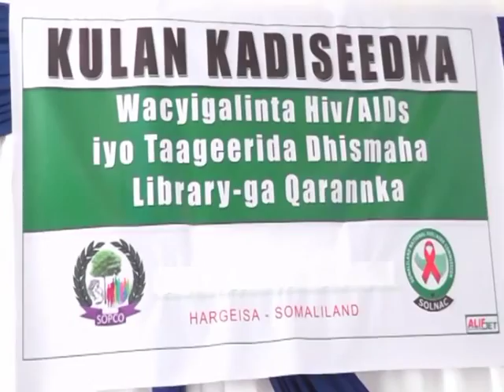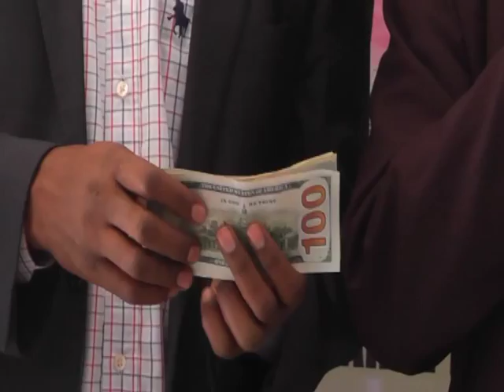NEWS ENG. Thue-15-Oct-2015.kh